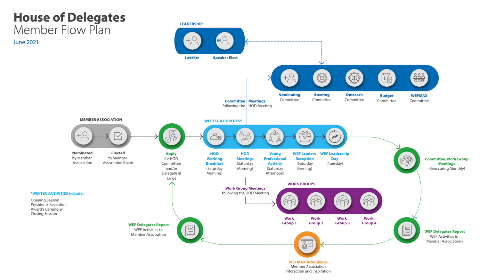HOD Welcome Video - 2021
Speaker Steven Drangsholt (Pacific Northwest CWA) provides a brief welcome and overview of role and expectations to new and returning Delegates.